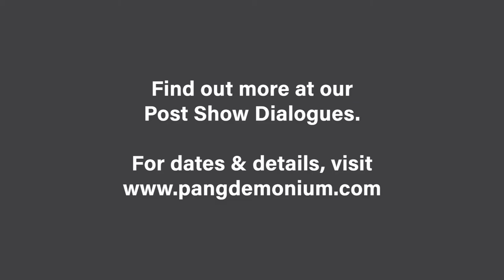The Father: Interview with Gabriel, Lien Foundation